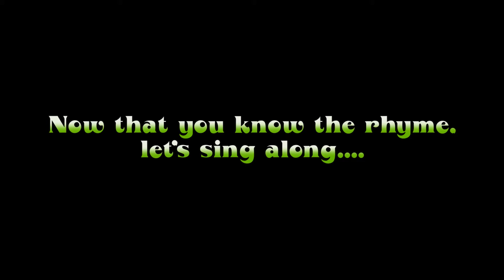Bow, Wow, Wow Nursery Rhyme with Lyrics and Sing Along